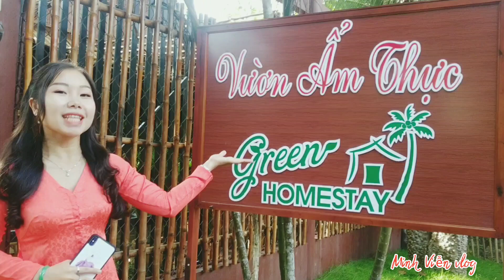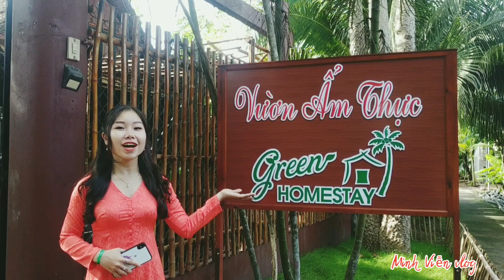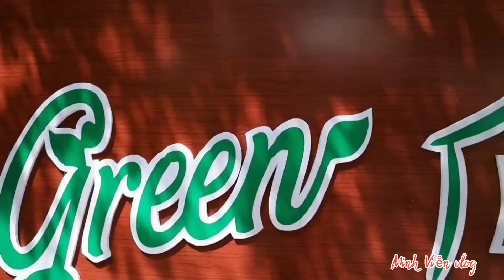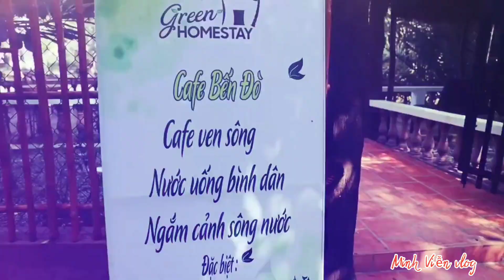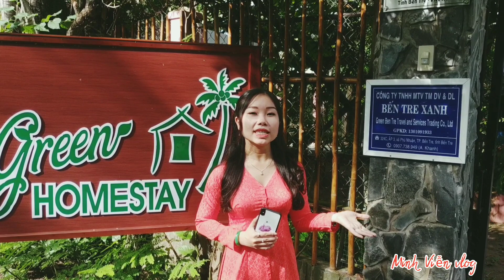ĐỘC ĐÁO GREEN HOMESTAY I TOP 10 KHU DU LỊCH NGHỈ DƯỠNG Ở BẾN TRE I DU LỊCH MIỀN TÂY